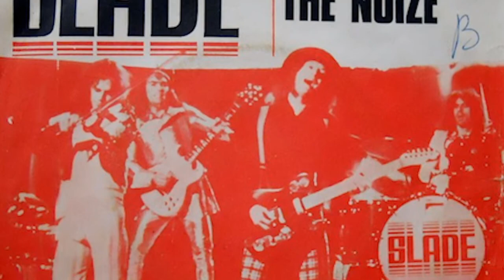CUM ON FEEL THE NOIZE, Dave Hill on the 'Slade' Guitar Sound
There's a definite 'Slade guitar sound', not just because a lot of our great hits were played on the same guitar - the one which dad bought for me, but because of the way I play guitar and my musical influences.

I'm left handed but play the guitar right handed and that means the strength and power is in my left hand. I think it's also due to the blend of hard cranging cords and the melody, which I love. It's a sort of a Chuck Berry meets Hank Marvin sound.

Those early Shadows instrumental hits also taught me how the guitar could be the most distinctive part of the overall sound.

I think Cum on Feel the Noize is the best example of this.